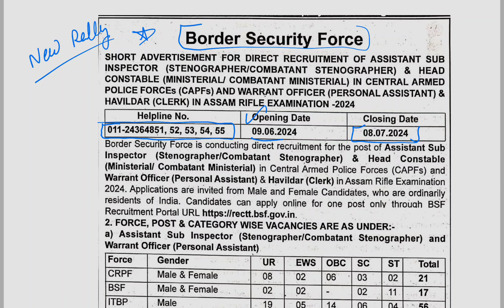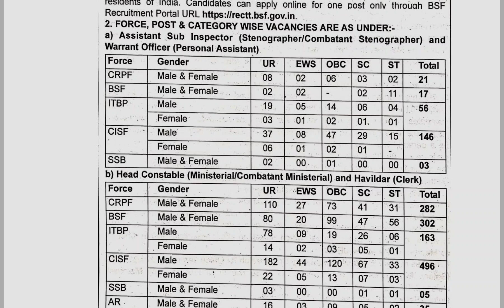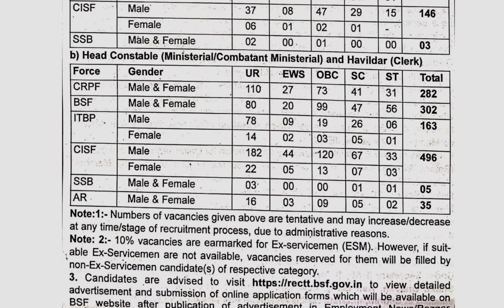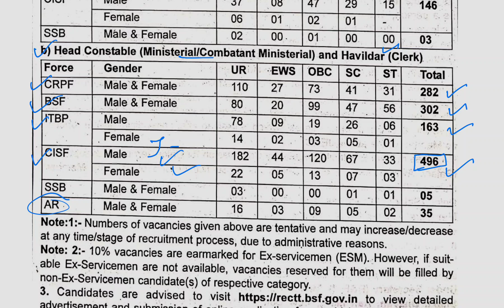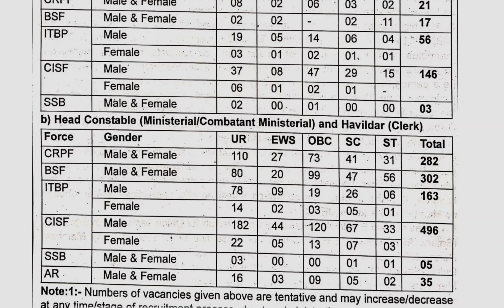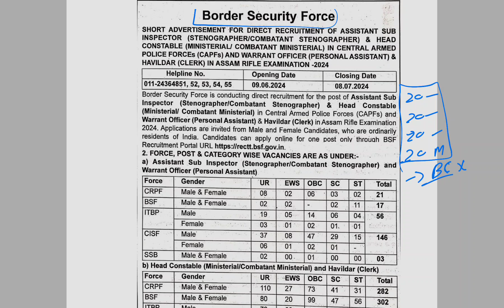🔴 New Rally , BSF , CISF , SSB , ITBP , CISF HEAD CONSTABLE & ASI